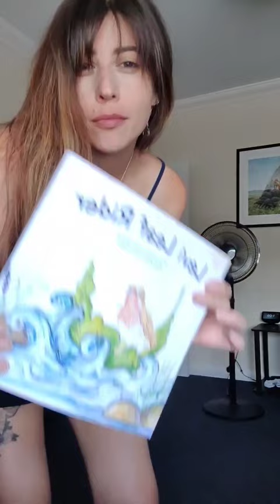I illustrated a book 🥳 Levi Leaf Rider 💚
I'VE ILLUSTRATED A BOOK!! 💚

Levi Leaf Rider, written by @be.the.change.u.would.like2see
Is self-published on Amazon.

@levileafrider A peculiar Robin red breast, whose unique means of travel, can teach us a thing or two about the power of mindfulness.